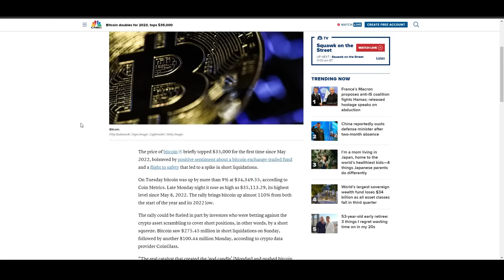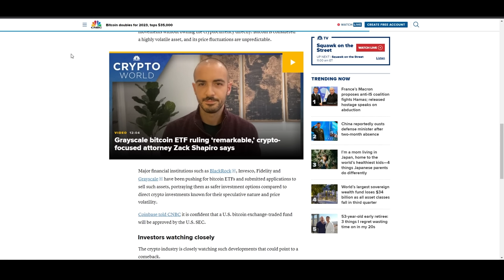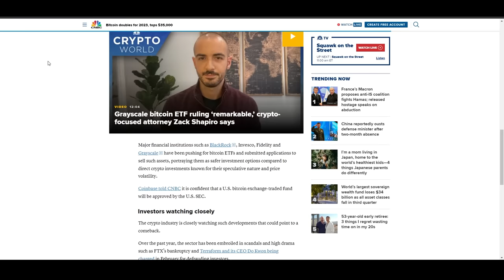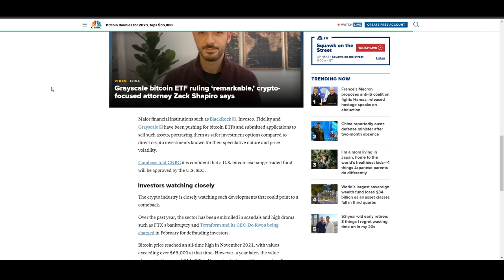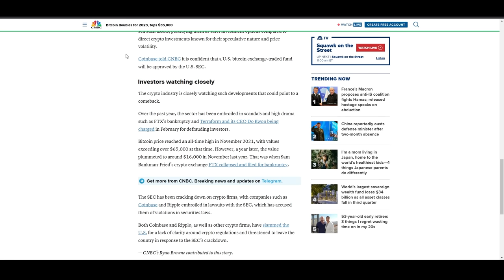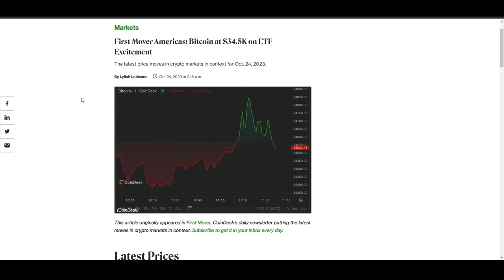💰[ENG] Bitcoin Breaks $35,000 Barrier in a Rally Fueled by ETF Prospects and Short Liquidations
👋📢 Hey!  Crypto Honest News Welcome to brand new episode on Honest Chain!
Watch as Bitcoin defies expectations, surging past the $35,000 mark amidst a dramatic market rally. Delve into the reasons behind this monumental rise, from the hopes of a potential ETF approval to the frenzy of short squeezes gripping the cryptocurrency world. Gain insights into the current state of the crypto industry, exploring both its remarkable resurgence and the challenges it continues to face in the regulatory landscape.

🚫 Never trust anybody else, there is a lot of impersonators!
🔬 We don't analyze the risk. You should always do your own extensive research on each project/product that is shown on "Honest Chain" YouTube channel.